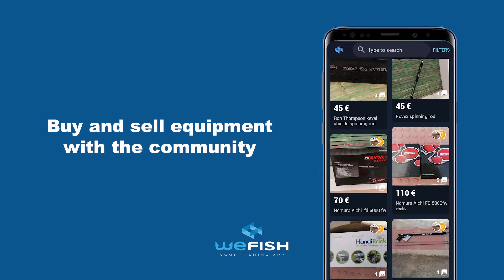WeFish your fishing app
Find out what the most complete fishing app offers